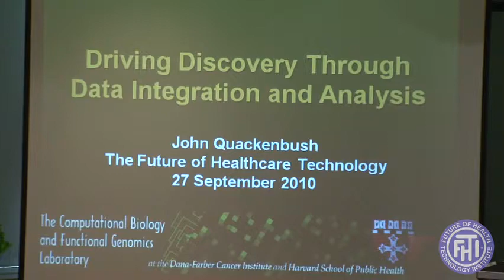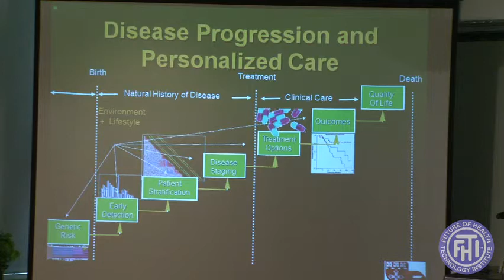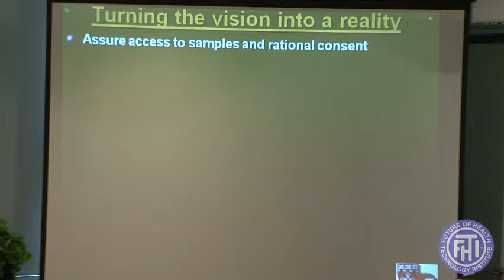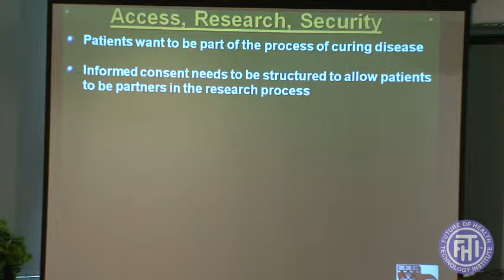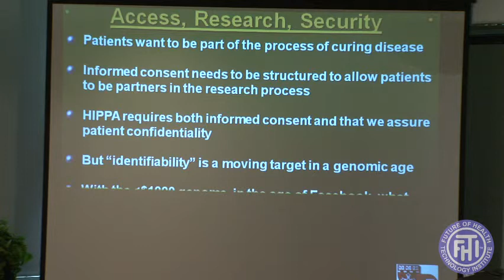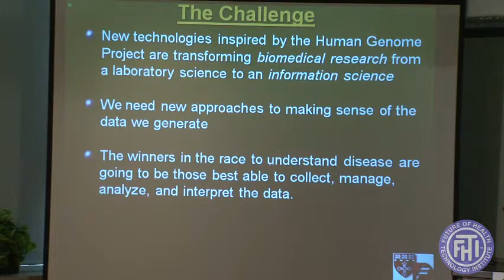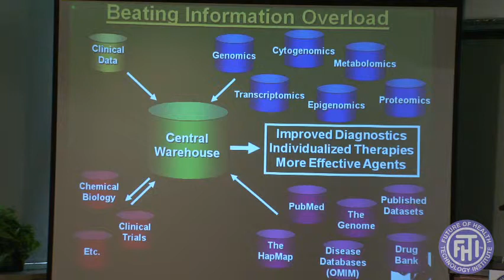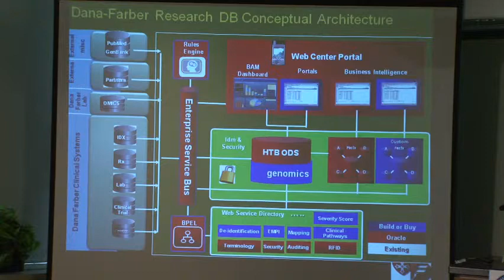Future of Medical Science, John Quackenbush, Ph.D fhti.org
Future of Medical Science: What would Leonardo da Vinci do in 2010?
John Quackenbush, Ph.D., Professor of Computational Biology and Bioinformatics
Department of Biostatistics, Dana-Farber Cancer Institute